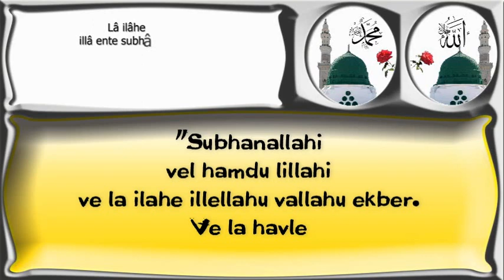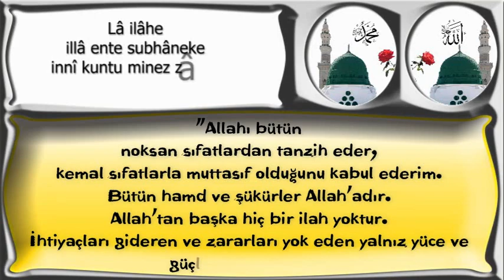Rabbini zikreden kimse